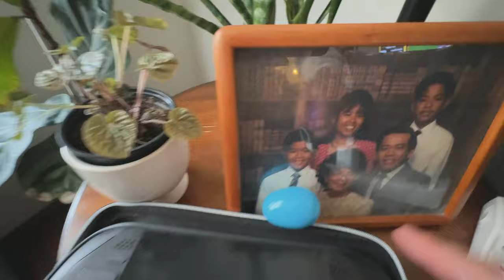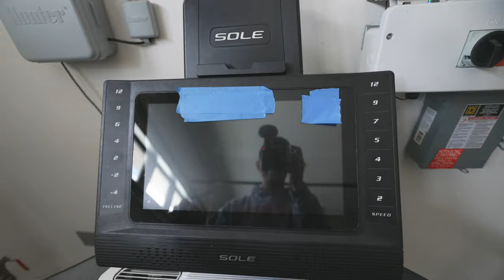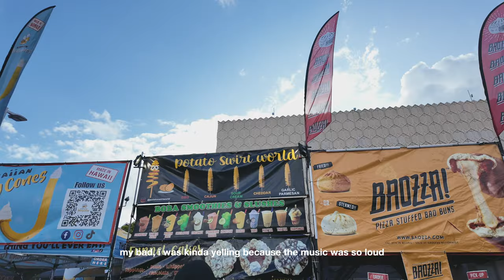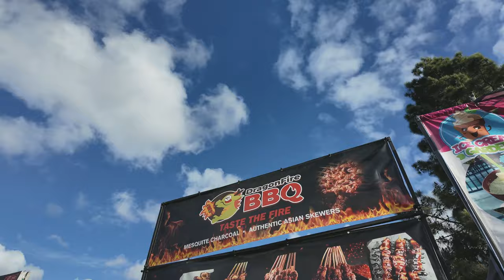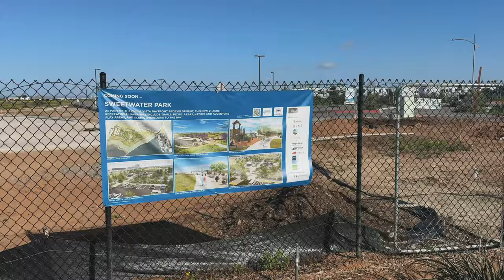Finding Purpose in Life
Hi everyone! We're diving deep into talking about finding purpose in the video. There’s been a shift in me lately where I’ve been thinking a lot about the next chapter of my life. As I’m living in my early 40s, I’m starting to think deeply about the future, what it holds for me, what I want my future to look like, and what legacy I want to leave behind when my time comes.

I hope you enjoy this Vlog as I reflect on life. And don’t forget, when you can, try and choose happy over sad and I hope you enjoyed this video!

📖 Chapters:
0:00 Intro
1:07 Vintage Furniture Shopping
2:43 Finding Purpose
6:28 Easter Sunday
7:32 Diving Deeper About   Purpose
12:58 It’s Not That Deep (Mel Robbins)
15:41 New Running Shoes: On Cloudeclipse
17:11 626 Night Market
19:22 Weekend Coffee and Walk with the Family